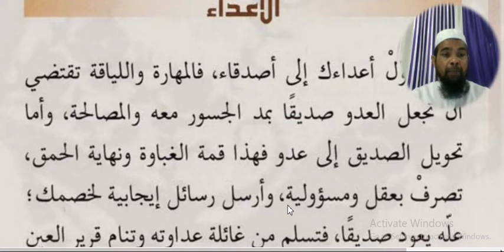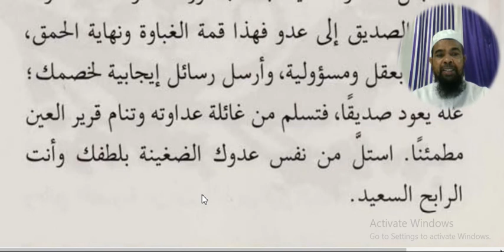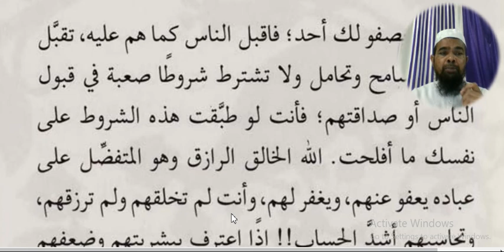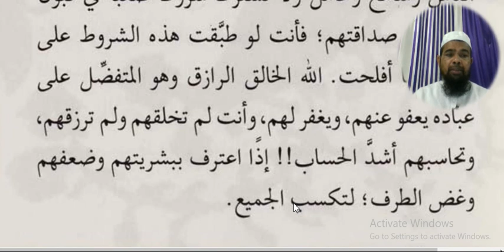Arabic language and arabic literature/arabi adab arabi zaban seekhe/Arbi seekhe